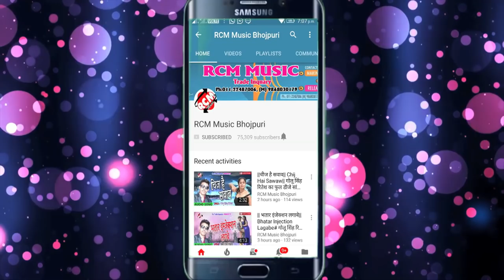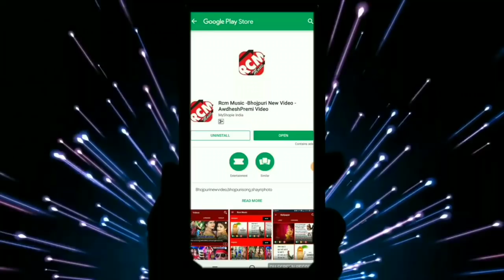Sandeep Tiwari का 2019 का फाडू आर्केस्टा वीडियो || उलटा का के भतार रोज मारता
Title: Ulta Karke Bhatar Roj Marta
Singer: Sandeep Tiwari
Lable: RCM Music
Lyrics: Lalu Mishara
Video Director:
DOP: